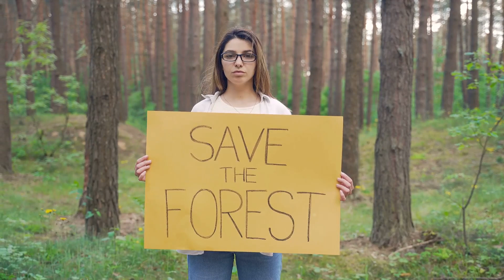The Secret Language of Trees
The Secret Language of Trees: Unveiling Forest Communication

OUTLINE:

00:00:00 The Wood Wide Web
00:00:38 Chemical Signals
00:00:55 The Mother Trees
00:01:08 Conservation and Research
00:01:42 The Forest Community
00:02:00 Listening to the Trees